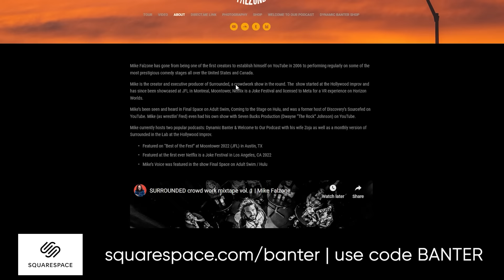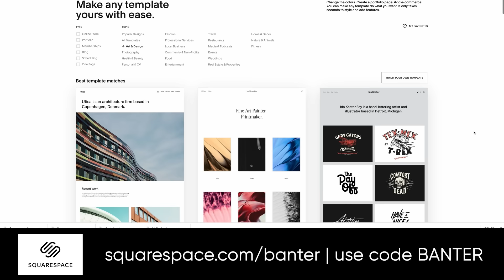Getting Milky with Miles Bonsignore | Dynamic Banter 419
The boys are joined by special guest Miles Bonsignore, (@milesbon) they discuss milk, man-children, bathroom sex, and MANY more clip-able moments!

Check out Miles and his podcast!

Edited by:
Leah Heiser

Produced by:
Kevin Plachy

Advertise on Dynamic Banter via gumball.fm